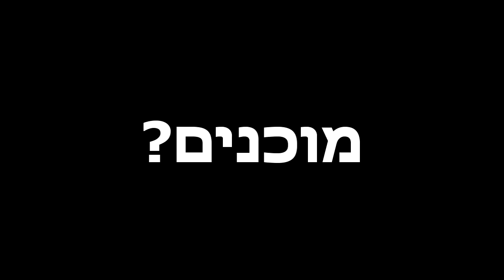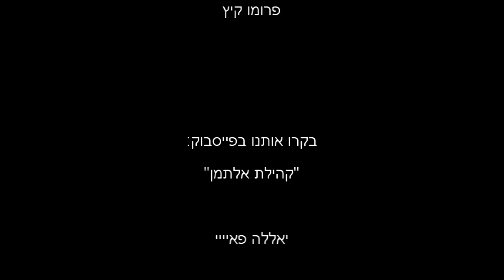Altman Official 2010 Summer Party Promo [HD 720p]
Finally, the time has come!
Get ready for tons of surprises.
You all will also get an historic chance of checking our new design for year 2010!